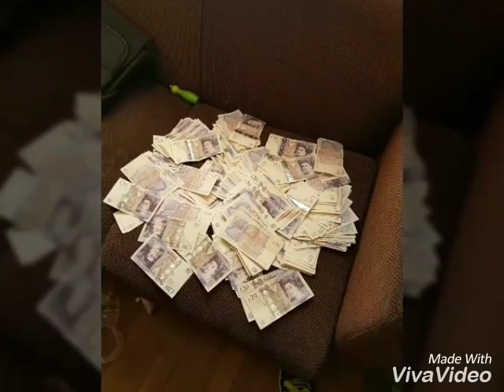novac și familia lui 2017 anglia